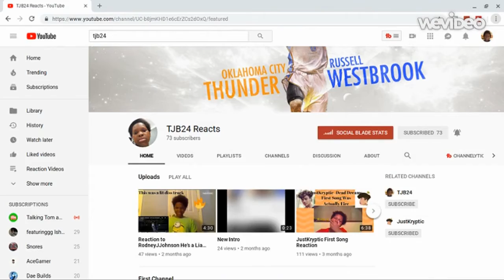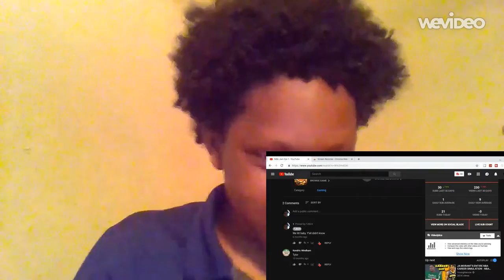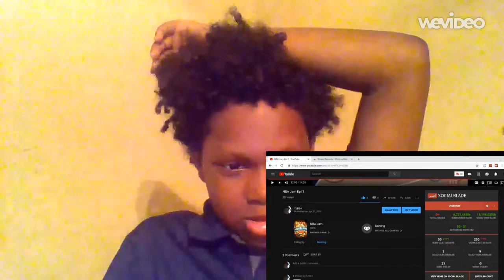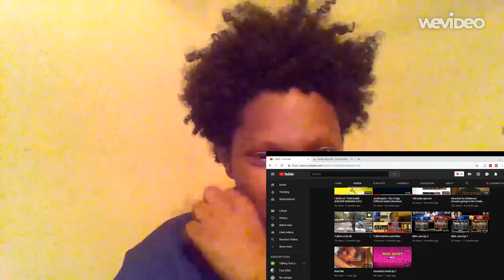Reaction to Older Videos from 2017